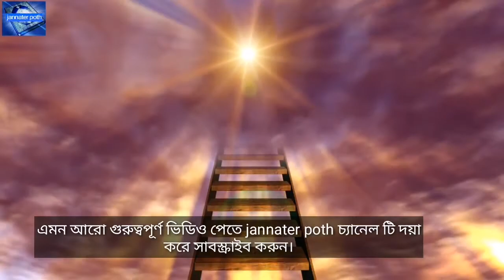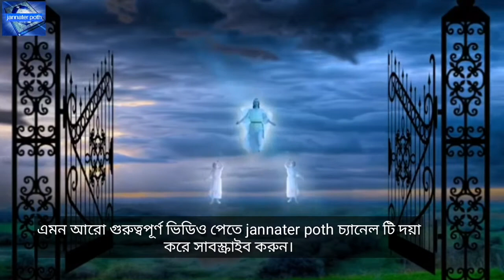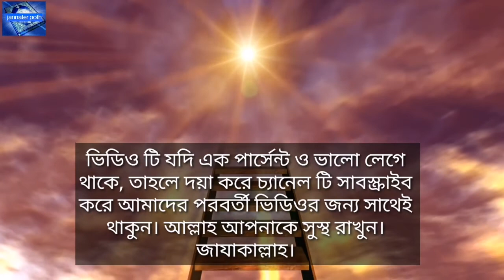সর্বশেষ জান্নাতি ব্যক্তির ঘটনা || সর্বশেষ যে ব্যক্তি জান্নাতে যাবে || sorbo shesh jannati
সর্বশেষজান্নাতী# জান্নাত

জান্নাতে প্রবেশকারী সর্বশেষ ব্যক্তি অথবা সর্বনিম্ন মানের জান্নাতীও কিন্তু ছোট জান্নাতের বা কম সুখের অধিকারী হবে না। এ ব্যাপারে মহানবী (সাঃ) বলেছেন, “সর্বশেষে যে ব্যক্তি জাহান্নাম থেকে বের হয়ে জান্নাতে প্রবেশ করবে, তার সম্পর্কে অবশ্যই আমার জানা আছে। এক ব্যক্তি হামাগুড়ি দিয়ে (বা বুকে ভর দিয়ে) চলে জাহান্নাম থেকে বের হবে। তখন আল্লাহ আযযা অজাল্ল বলবেন, যাও জান্নাতে প্রবেশ কর। সুতরাং সে জান্নাতের কাছে এলে তার ধারণা হবে যে, জান্নাত পরিপূর্ণ হয়ে গেছে। ফলে সে ফিরে এসে বলবে, হে প্রভু! জান্নাত তো পরিপূর্ণ দেখলাম। আল্লাহ আযযা অজাল্ল বলবেন, 'যাও, জান্নাতে প্রবেশ কর। তখন সে জান্নাতের কাছে এলে তার ধারণা হবে যে, জান্নাত তো ভরে গেছে। তাই সে আবার ফিরে এসে বলবে, হে প্রভু! জান্নাত তো ভরতি দেখলাম। তখন আল্লাহ আযযা অজাল্ল বলবেন, যাও জান্নাতে প্রবেশ কর। তোমার জন্য থাকল পৃথিবীর সমতুল্য এবং তার দশগুণ (পরিমাণ বিশাল জান্নাত)! অথবা তোমার জন্য পৃথিবীর দশগুণ (পরিমাণ বিশাল জান্নাত রইল)! তখন সে বলবে, হে প্রভু! তুমি কি আমার সাথে ঠাট্টা করছ? অথবা আমার সাথে হাসি-মজাক করছ অথচ তুমি বাদশাহ (হাসি-ঠাট্টা তোমাকে শোভা দেয় না)।” বর্ণনাকারী বলেন, তখন আমি রাসূলুল্লাহ (সাঃ)-কে এমনভাবে হাঁসতে দেখলাম যে, তাঁর চোয়ালের দাঁতগুলি প্রকাশিত হয়ে গেল। তিনি বললেন, “এ হল সর্বনিম্ন মানের জান্নাতী।” (বুখারী-মুসলিম)

এ জান্নাতী যখন জান্নাতের বাসস্থানে প্রবেশ করবে, তখন তার দু’টি হুরী স্ত্রী তার নিকট এসে বলবে, সেই আল্লাহর প্রশংসা, যিনি তোমাকে আমাদের জন্য এবং আমাদেরকে তোমার জন্য বাঁচিয়ে রেখেছেন। তখন সে বলবে, আমাকে যা দেওয়া হয়েছে, তা অন্য কাউকে দেওয়া হয়নি। (মুসলিম)।